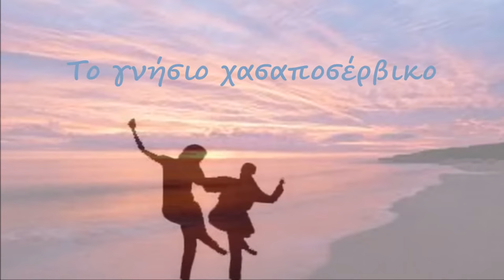Λεονάρδος Μπουρνέλης - Το γνήσιο Χασαποσέρβικο - Σόλο Χασαποσέρβικο (HD, Music Video)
ΜΟΥΣΙΚΗ: ΛΕΟΝΑΡΔΟΣ ΜΠΟΥΡΝΕΛΗΣ (ΔΙΑΣΚΕΥΗ)

CD CRONOS MUSIC (NS 839) με τίτλο ""ΤΡΑΓΟΥΔΙΑ ΤΗΣ ΧΑΡΑΣ""